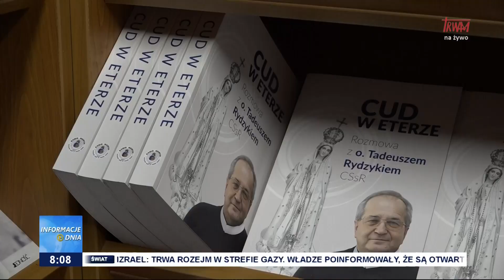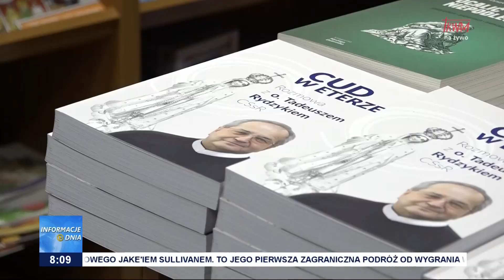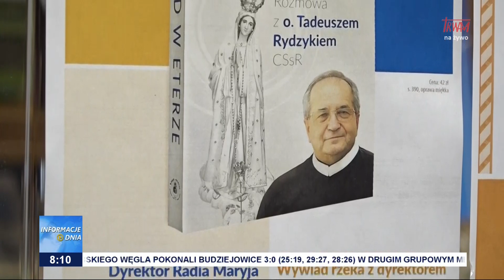Wyjątkowa opowieść o Radiu Maryja